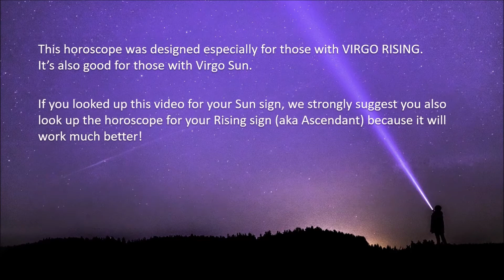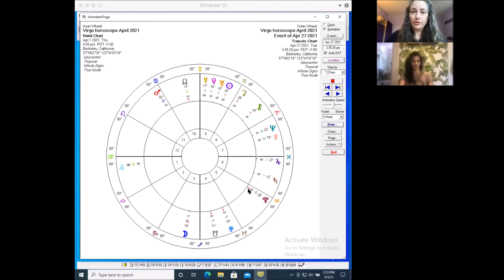Virgo Horoscope April 2021 | Make a Debt Plan, Find Resilience | Pandora Astrology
Hi Virgo!
The month begins with an emphasis on intimacy, whether that means emotionally, physically or financially. Expect new beginnings there, perhaps in directions that can help you with debt or credit. As April continues a movement of several planets into your House of Broadening Experiences might have you planning travel, educating yourself or on a search for meaning. The Scorpio Full Moon brings some intense communications with housemates, siblings or neighbors—be prepared to listen and not overreact. Your April horoscope has more.

If Virgo is your Sun sign, be sure to go watch the video for your Rising sign, which will be more on point. Don’t know your Rising sign? Use this blogpost to cast your own chart for free on astro.com and discover your Rising sign, Moon sign and much more:

Your search for meaning can be resolved in a Natal and Transit Reading, along with any other burning questions you might have right now:

You’re a delight, Virgo!